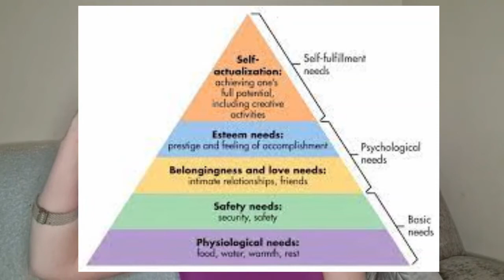Why is it important to do what makes us happy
If you're looking for a way to increase your happiness levels, try out 70 Happy Tasks! The tasks are designed to help you live a life of happiness, fulfilment, and motivation.

That Fixed Mindset holding you back?

Just need a mindset boost every morning? Download our FREE Growth Mindset Guided Visualisation MP3

Want to do things to change your life, but stuck your procrastination habit stopping you in your tracks? I got you: The ‘Procrastination Domination Toolkit’ will teach you how to break that habit fast

Do you find the world an unbelievably overwhelming place for you and your senses? You may be HSP (High Sensitive Person). But don’t fret! The ‘HSP Survival Toolkit’ was created mostly by my highly HSP husband and is available for you

Do you find your premenstrual hormones sometimes seem to be completely out of control and you don’t know what to do about it? Check out the ‘Premenstrual Management Toolkit’ right